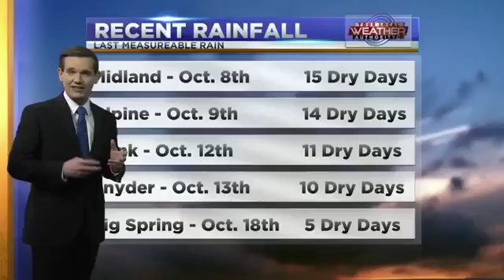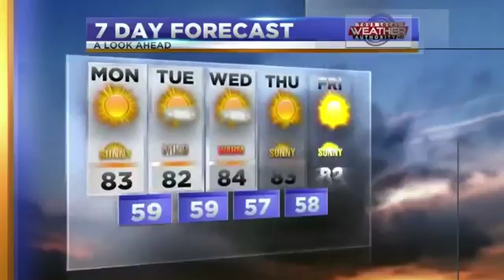Warming Up - 10232016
Some decent heat out there today, but will it stick around into the work week?